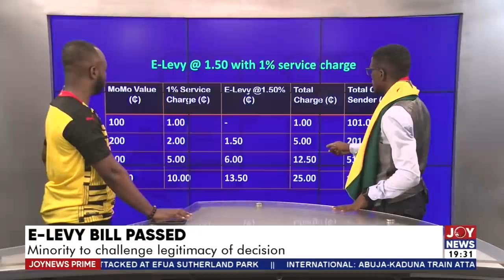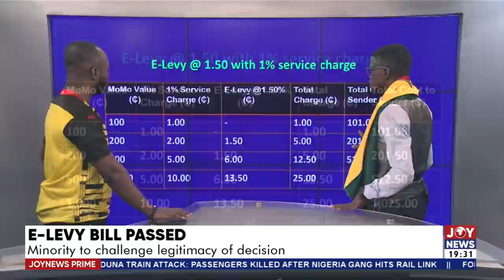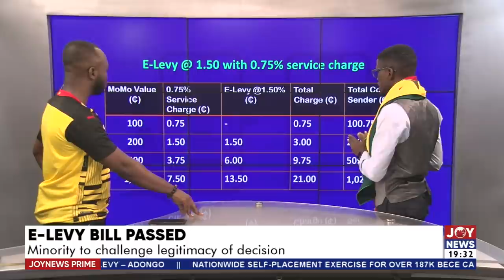Joy News Prime (29-3-22)